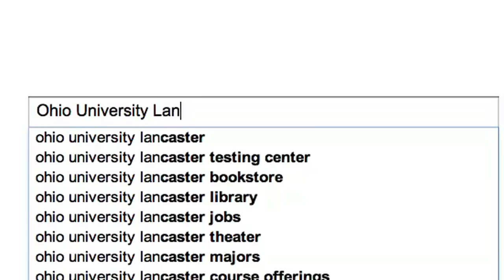Ohio University Lancaster | Pickerington Imagine Your Possibilities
This commercial tells the story of how Ohio University Lancaster | Pickerington offers affordable higher education to students and gives them the opportunity to imagine their possibilities.  Students come to campus and transform their own lives and then use their degree to transform their communities by making it a better place to live.